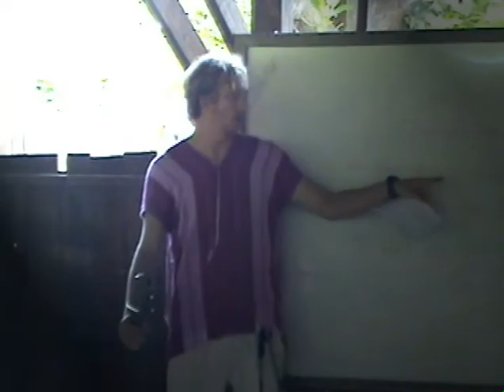Bless The Karen Music Album - Faithful to your people